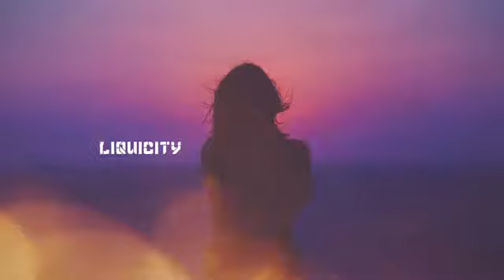Dexcell ft. LaMeduza - Freefall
► Liquicity NEW channel with full live-sets!